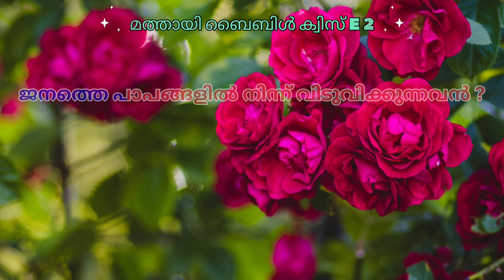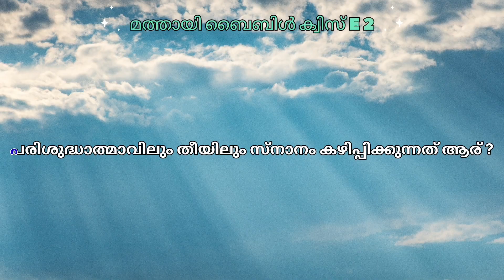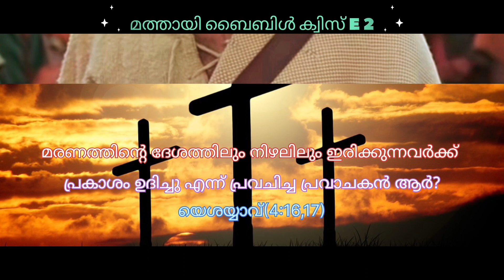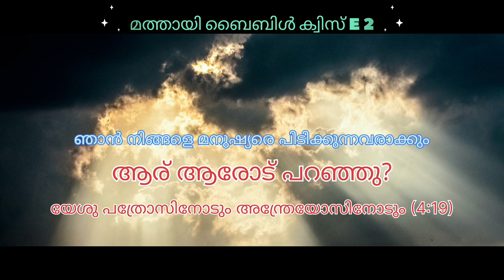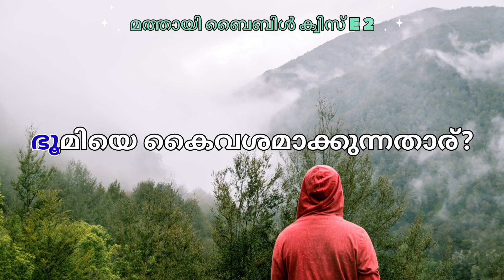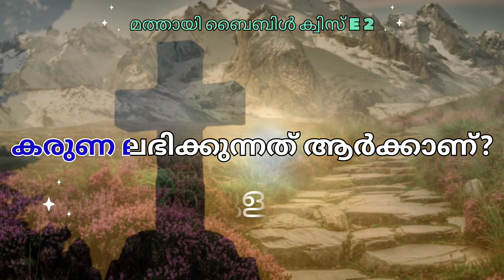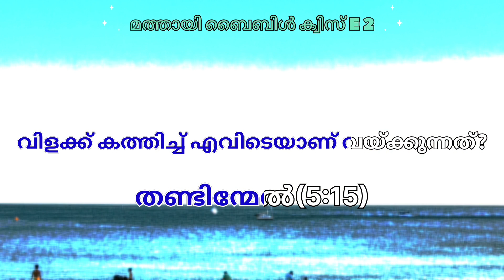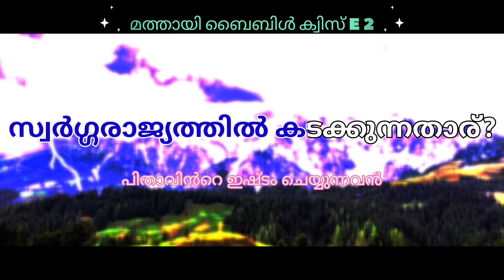CHRISTIAN MALAYALAM SONGS E 7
CHRISTIAN MALAYALAM SONGS E 7 ഗാനങ്ങൾ_ഇഷ്ടമായാൽ_ചാനൽ_സബ്സ്ക്രൈബ്_ചെയ്യാൻ_മറക്കരുതേ malayalam song,
devotional songs,
christian songs,
christian devotional songs,
devotional songs
bible quiz